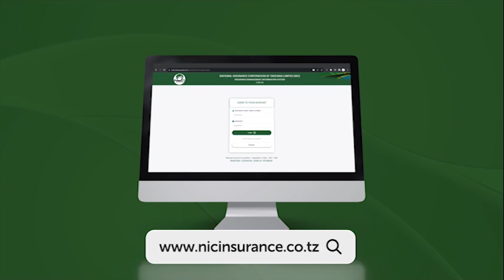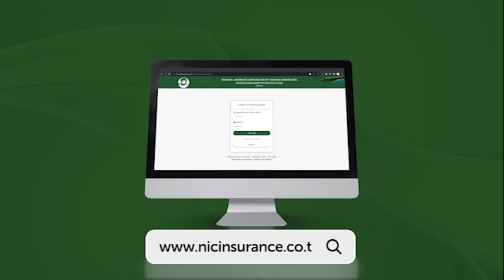KIMEUMANA! MBUNGE WAITARA AFICHUA UOVU WA VIONGOZI WANAOUNDA MAKUNDI KUWACHAFUA WALIOKO MADARAKANI